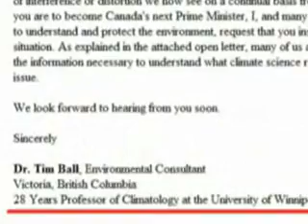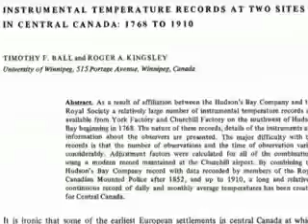Who do climate change deniers use for their evidence?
Dr Tim Ball the type of climate 'scientist' used as source for evidence. with permission.